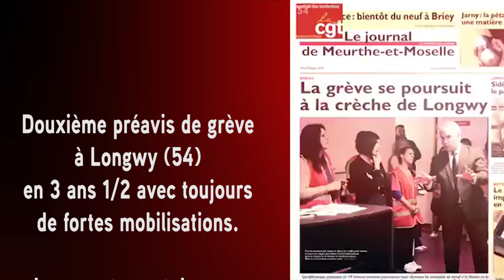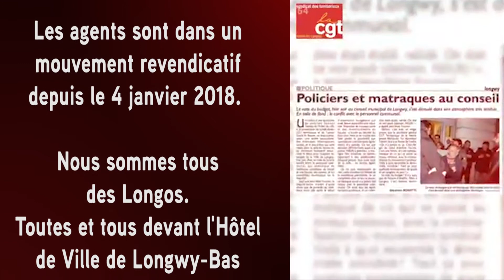Pourquoi faut-il aller à Longwy le 13 février ?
Les agents de la maison de la Petite enfance de la ville de Longwy sont dans un mouvement revendicatif depuis le 4 janvier. Le 16 janvier, l’ensemble des agents de la ville étaient en grève à 80%.

Par leurs revendications, ils/elles ne font qu’exiger le respect de leurs conditions de travail, le refus de toute forme de travail précaire à Longwy, le maintien des postes.

A travers leurs revendications et leur lutte, les agent-e-s de Longwy réaffirment avec courage et détermination leur attachement au service public, aux services publics rendus aux usagers. Ils/elles affirment qu’il ne peut pas y avoir de service public sans respect du statut des fonctionnaires.

Le combat des « Longos » pour le respect des droits est un combat qui dépasse les frontières de Longwy. Dans toute la France des situations identiques tendent à se généraliser.

C’est pourquoi, face au blocage du Maire de Longwy, pour le respect du droit de grève et des droits syndicaux, le Conseil National Fédéral de la Fédération CGT des services publics réuni à Montreuil le 23 janvier, appelle à faire de la journée du 13 février, une journée nationale de mobilisation à Longwy.